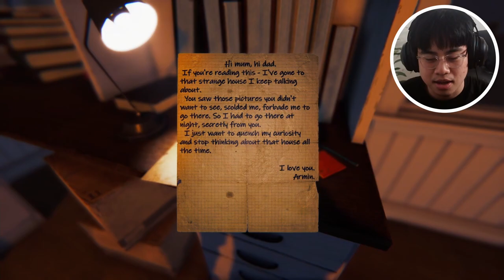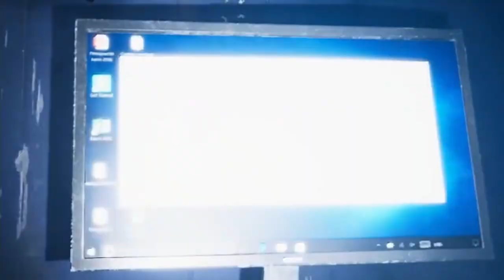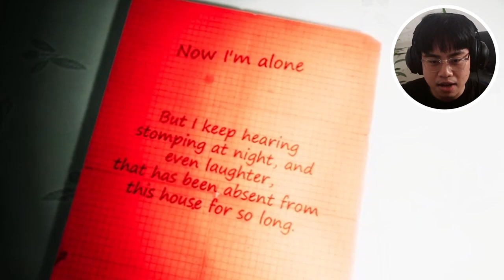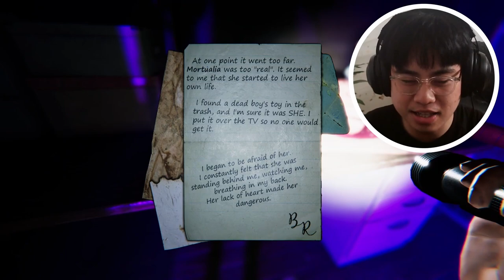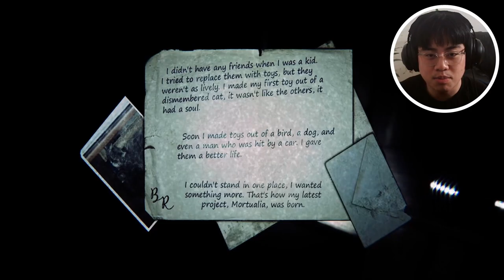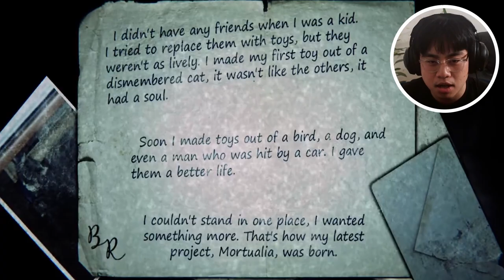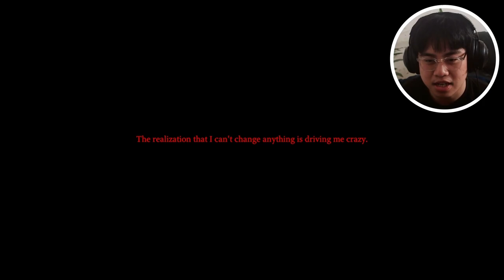9 CHILDS STREET HAS TO BE THE SCARIEST GAME OF THE YEAR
As Patsuan's fear grew larger and larger, he called in reinforcements so he could tackle this game, this house, this horror "9 Childs Street". Through countless jumpscares, will Patsuan and his friends succeed in leaving the house?

Friends:
COVEYSBODY -  @coveysbody

patsuan, patsuan69